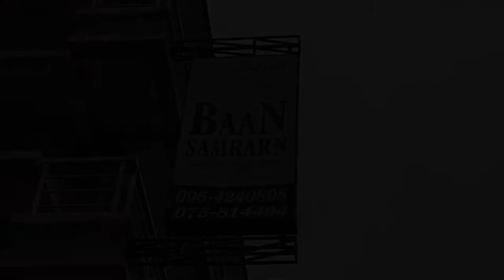Baan Samrarn Hotel Krabi Town